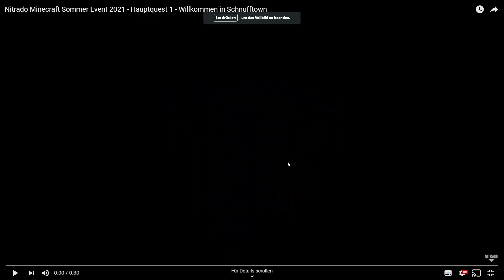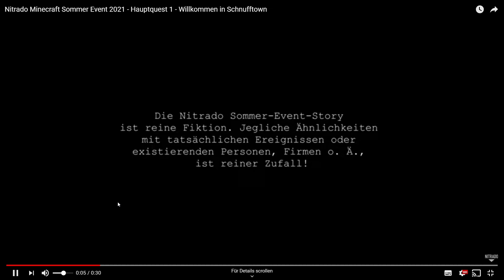Minecraft Nitrado Sommer Event 2021 #01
Wie der Titel schon verrät geht es um das Sommer Event von Nitrado wo ihr einen Fälle lösen müsst und neben bei Sachen einsammlen könnt die euch am Ende dann belohnen. Der Server ist für jeden offen es kann also jeder joinen und mit spielen
IP Adresse: event.nitrado.net